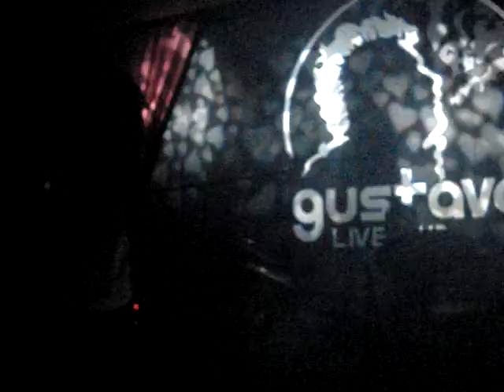Toque Profundo @ Gustavo Live Pub clip 3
toque profundo junto a gass y sociedad tabu en gustavo live pub